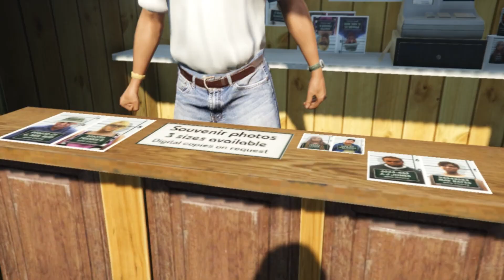Daily Lives Of An NPC - GTAO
In this GTA Episode, we're going to be observing the daily lives of an NPC. If you guys enjoy this series, I'll be happy to make more in different towns of the map, seeing the differences in conversations by the area they live in. Thanks for stopping by! =)